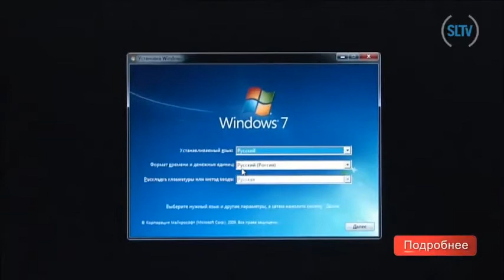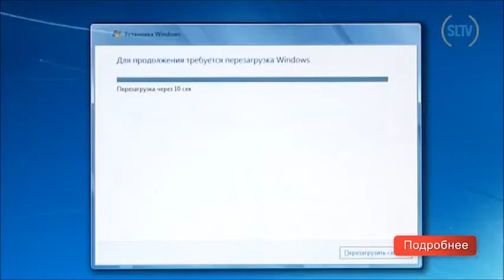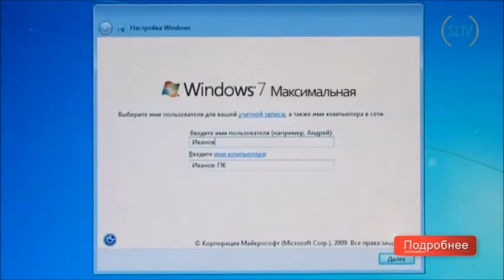Установка Windows 7